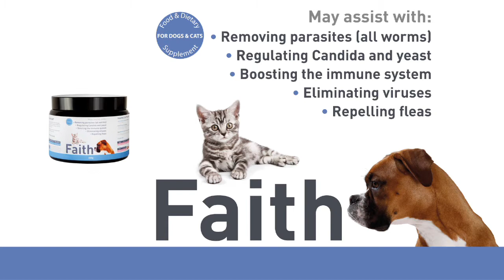Faith Feeding Tips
Faith may assist with:
• Removing parasites (all worms)
• Regulating Candida and yeast
• Boosting the immune system
• Eliminating viruses
• Repelling fleas